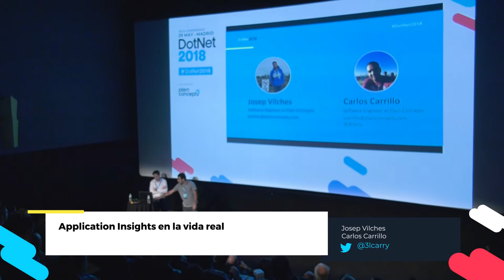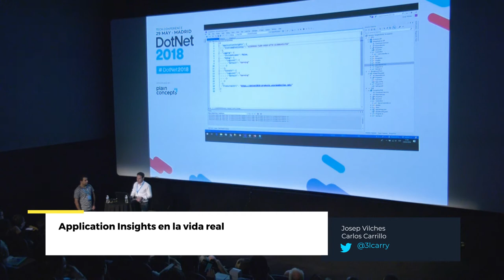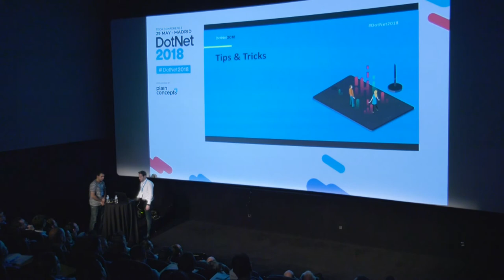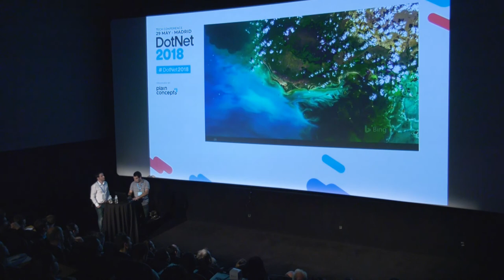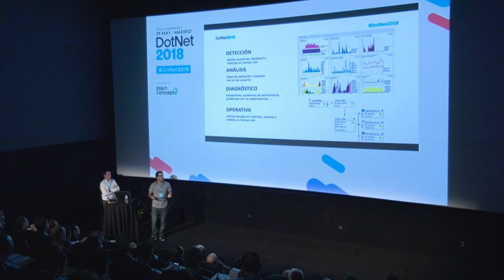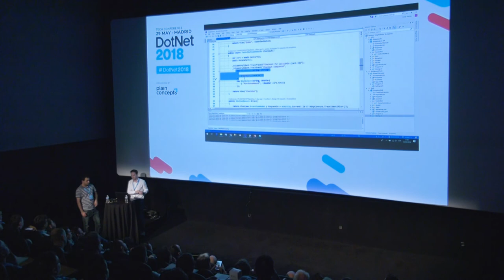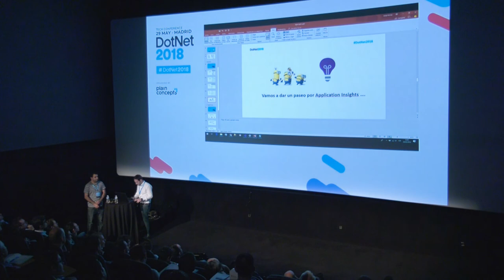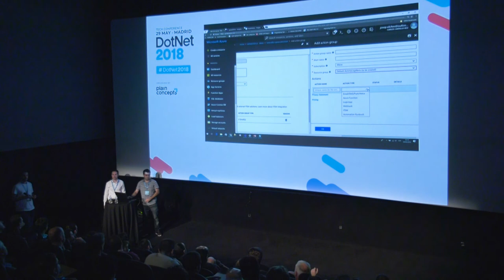Application Insights en la vida real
Durante la sesión veremos como dejar de estar ciegos y saber en todo momento que está pasando con nuestras aplicaciones en producción, crear diferentes métricas y configurar alertas para estar informados en todo momento.
Con Carlos Carrillo y Josep Vilches de Plain Concepts